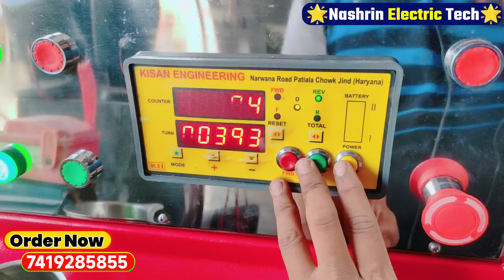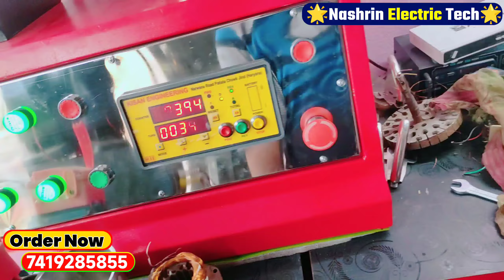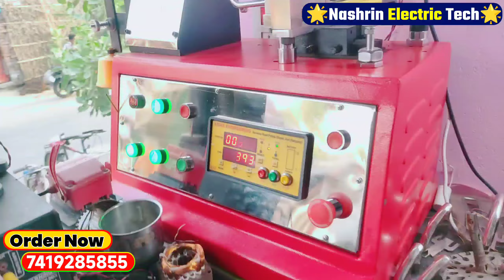All ceiling fan winding Data । 12+12,14+14 slot । सीलिंग फैन वाइंडिंग डाटा। Best winding machine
12+12 slot ceiling fan winding data
14+14 slot ceiling fan winding data
16+16 slot ceiling fan winding data
18+18 slot ceiling fan winding data
6+6 slot ceiling fan winding data
12mm ceiling fan winding data
13mm ceiling fan data
14mm ceiling fan winding data
15mm ceiling fan winding data

✅Telegram Group (Nashrin Electric Fans)